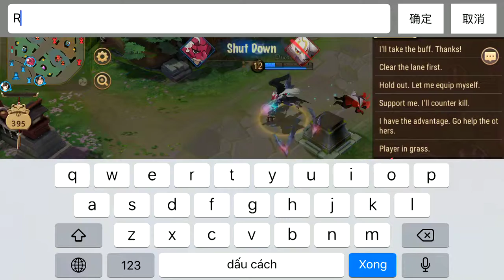A Frustration Match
JTWRICG Match.4
Cant be arsed to care anymore
I will try to be calm next time